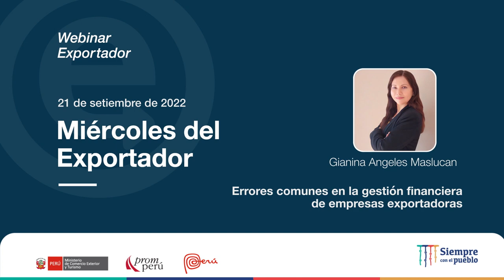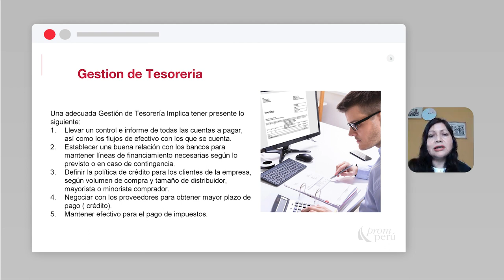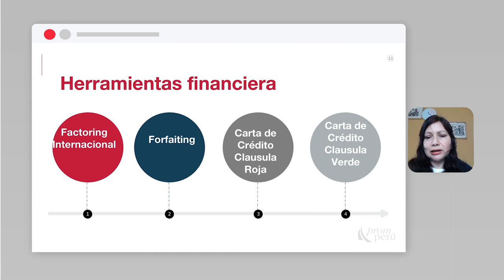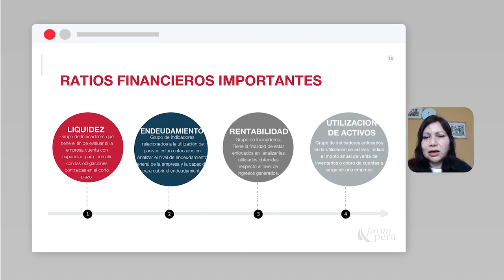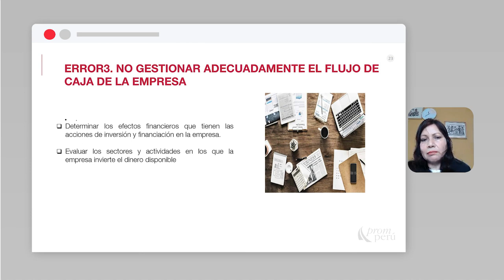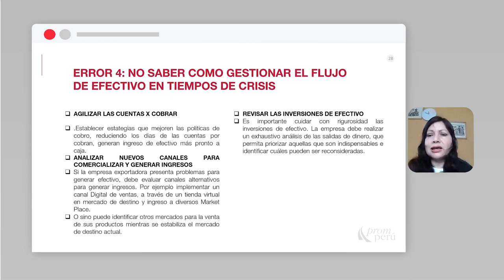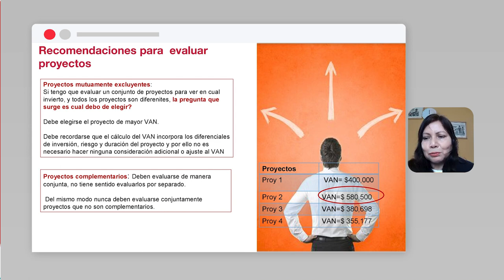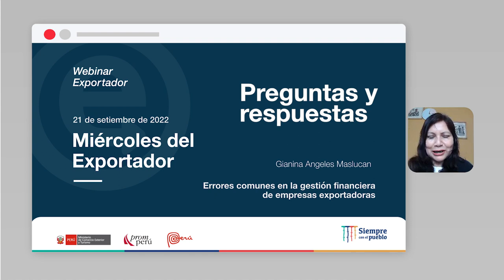Errores comunes en la gestión financiera de empresas exportadoras: MASLUCAN, Gianina (21/09/22)